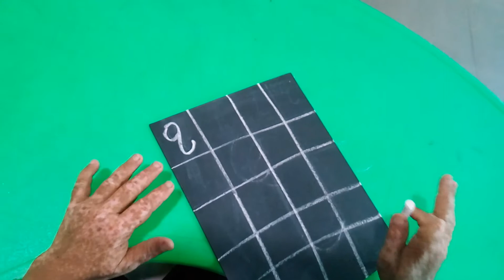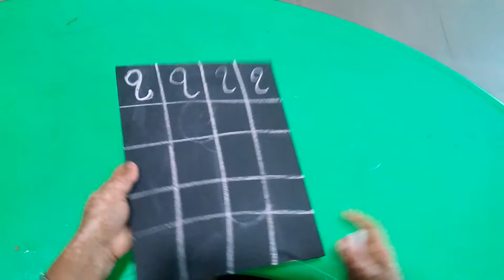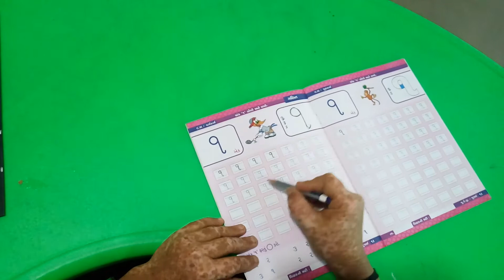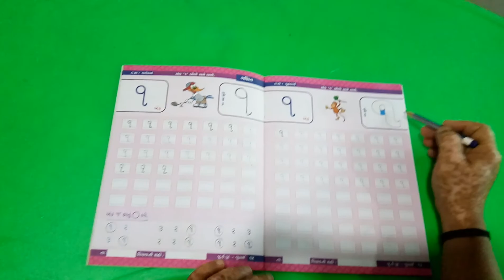ધોરણ- જુ.કે.જી || વિષય: ગણિત || હરિકૃષ્ણ ઇન્ટરનેશનલ સ્કૂલ